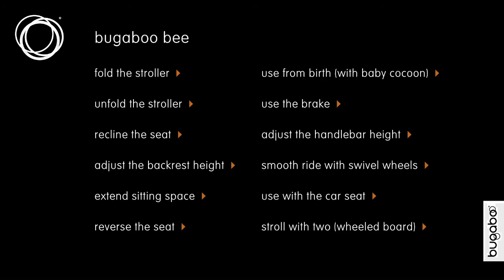bugaboo bee demo - reverse the seat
The Bugaboo Bee demo films help you getting the most out of your Bugaboo stroller. Watch the demo films and discover all about its functionalities and  the simple ways your Bugaboo Bee can work best for you.